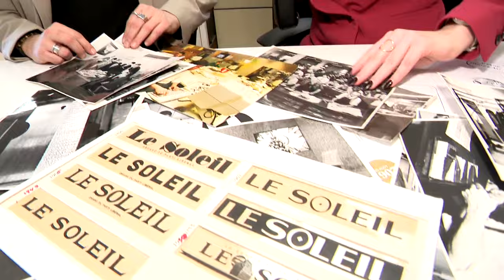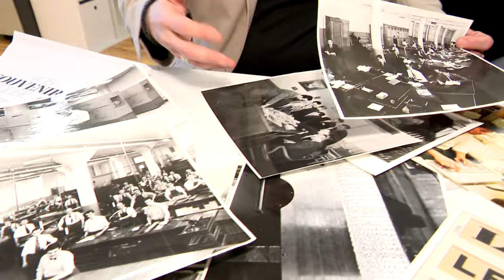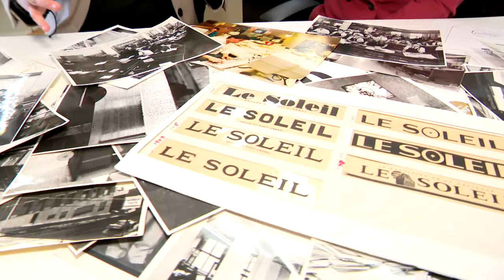Une page d’histoire de 127 ans se tourne au journal Le Soleil, avec sa dernière édition papier - rep